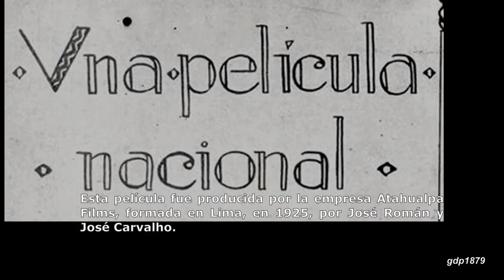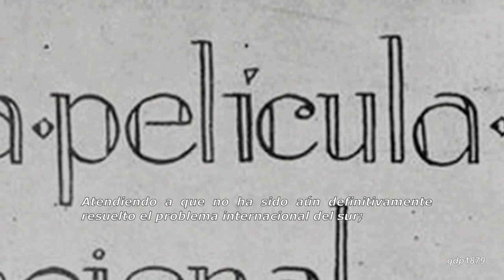Páginas Heroicas 1926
Historia de "Páginas Heroicas" la primera película peruana de la guerra del Pacífico en 1926, y censurada por el gobierno de Leguía.